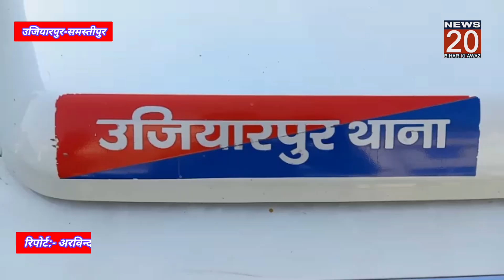Samastipur:दिनदहाड़े गोली माऱ कर फाइनेंस कर्मी से लूटे रूप्यों से भरा बैग।@NEWS20BIHARKIAWAZ।